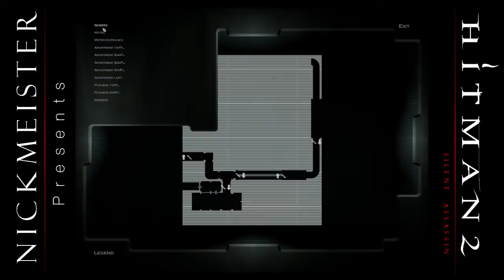Let's Play Hitman 2: Silent Assassin: Part 3: "Saint Petersburg Stakeout" HD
Well, the padre wasn't in that Sicilian villa after all! Ah well, time to pay off the agency. Agent 47 has infiltrate a well guarded meeting of some Russian top generals and kill a man. Who? Watch and find out!